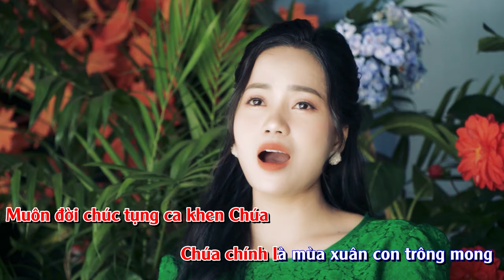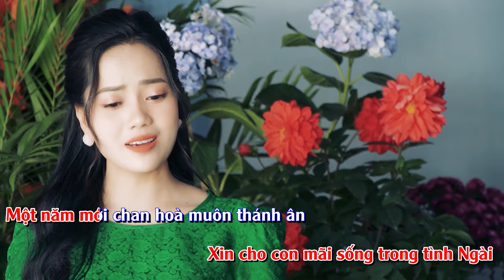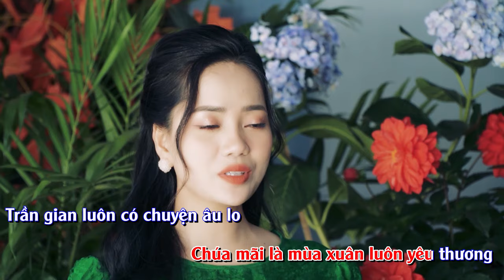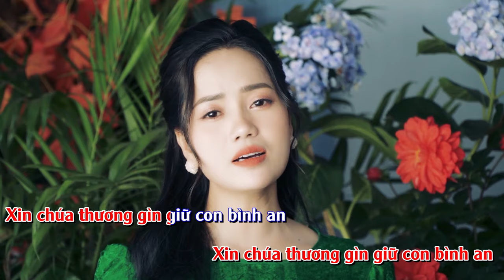ƠN CHÚA MÙA XUÂN | KARAOKE | Thanh Hoài | Thánh Ca Xuân 2023 Mới Nhất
🎵 Ca khúc: ƠN CHÚA MÙA XUÂN | KARAOKE
🎼 Sáng tác:  Thanh Hiên
🎙Ca sĩ : Thanh Hoài
💻 Editor : Tú Hiền
✒ Booking:  Nhạc Thánh Ca Toàn Quốc (Nationwide Event)